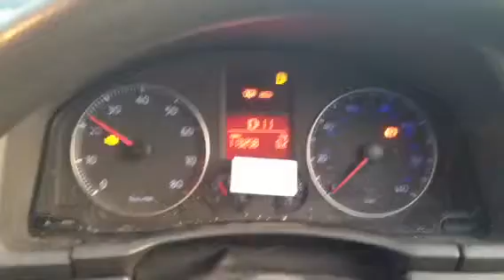T2219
Vw Golf5